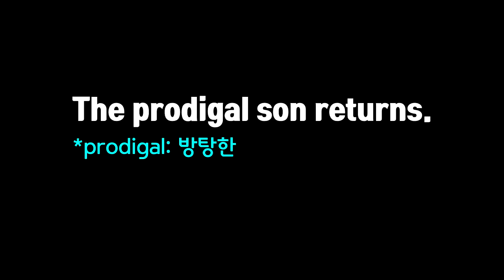성경에서 유래한 영어 표현 - The prodigal son returns.